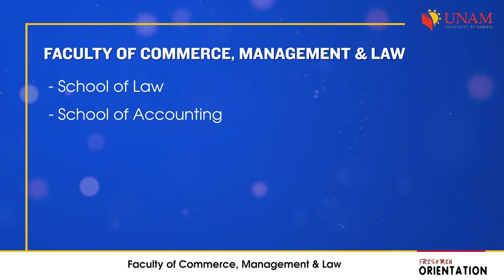Faculty of Commerce Management and Law | UNAM Freshmen Orientation